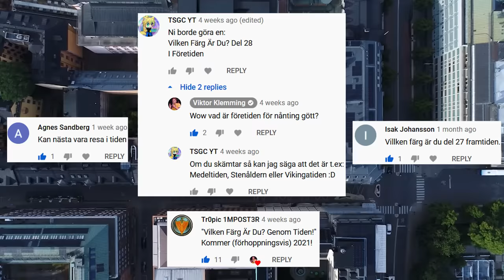Vilken färg är du? (Del 28) Mörda Hitler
Hade du dödat Adolf Hitler om du fick chansen att åka tillbaka i tiden? Vad hade hänt om man gjorde det? Och vilken personlighetsfärg var Hitler? Svaren får du i denna tidsresa skriven, regisserad & redigerad av Viktor Klemming. Vår merch Filmad av Marcus Steenberg & animerad av Albin A Dristig. Denna humorserie är baserad på DISC teorin mest känd ifrån Omgiven av idioter som säger att alla människor går att dela in i de 4 olika färgerna Gul, Röd, Blå & Grön. Kommentera vilken du är! I detta avsnitt träffar vi även Soviets ledare. Kommunisten Josef Stalin spelad utav sin look-alike ifrån samma land Daniel Norlin.

Tävling! Köp våran merch, lägg upp en bild i/på den på instagram & var med i tävlingen om att få en roll i en färgvideo. Vi väljer den goaste bilden & tävlingen gäller fram till 31 Mars. Beställ din tröja här

Samt vad vår podd ska heta, vad vi borde prata om & ifall du föredrar kommunism eller nazism?